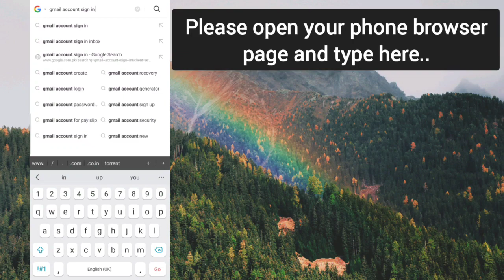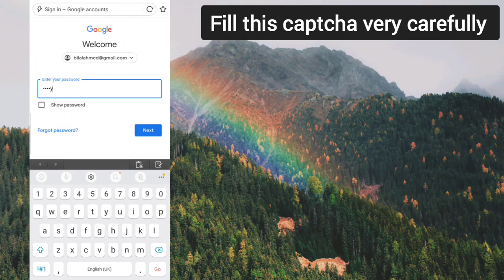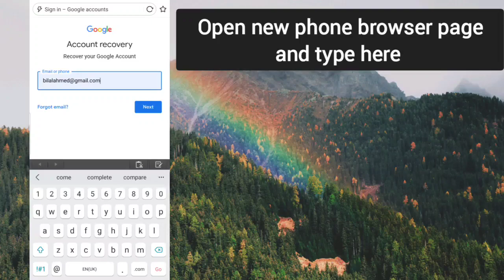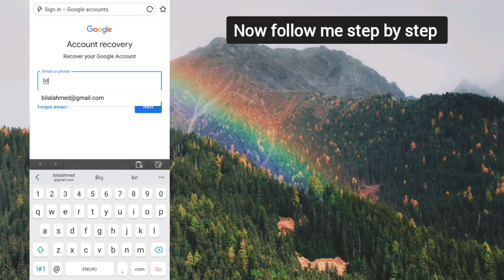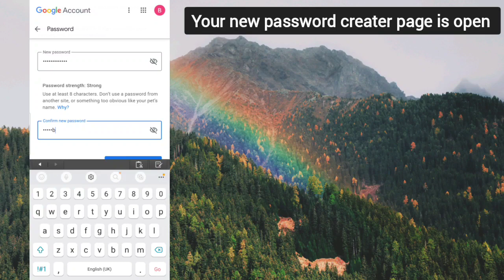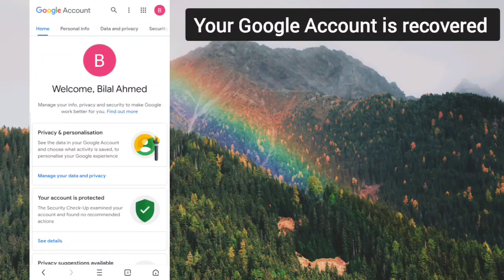How To recover Gmail password New Trick 2022 | Google Account Recovery Without Any Verification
How to recover GMAIL ACCOUNT | How to POLICE recover GMAIL ACCOUNT without email password phone number or without any verification

Google Account could not sign you in Solution 2022 | How to Recovery Gmail

Hy friends aaj ki is video mai maine bataya hai Gmail Couldn't Verify this you in google Problem Solution in hindi Gmail Account Login Problem Fix 2022

Google Couldn't Verify This Account Belongs to You Solution 2022
What is Google Couldn't Verify This Account Belongs to You Problem

Couldn't Verify this Account Belongs to You

Gmail Account Login Problem Solve
Google Account Login Error Fix 2022
 Account Recovery Kaise Kare
Gmail Lost password Recovery
Gmail Account password kaise Badle 2022
Gmail Account Password Forgot kaise kare How to Foregot Password on Gmail 2021
How to Recovery
Bina Password ke Gmail Account Recovery Kaise Kare
how to reset gmail password without phone number and security question, how to reset gmail password after forgotten, how to reset gmail password without phone,
 how to reset gmail password without mobile number,
 how to change gmail password without backup email,
 how to reset gmail password by phone number,
 how to change gmail password by mobile number,
 how to change password gmail.com, how to reset your gmail password without email or phone number,
how to reset gmail password without phone number and recovery email
how can I recover my Gmail password without phone numberand recovery email
how to recover your gmail password without resetting
how to recover gmail password without forgetting everything
how to recover gmail password without phone number verification
how to recover lost Gmail account 2022

thankyou